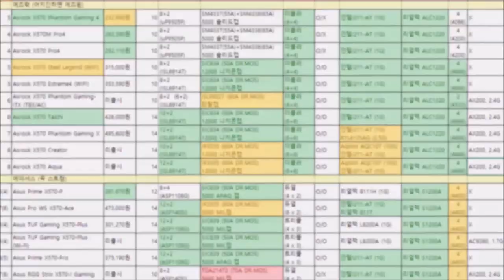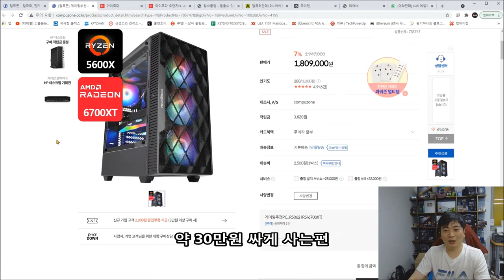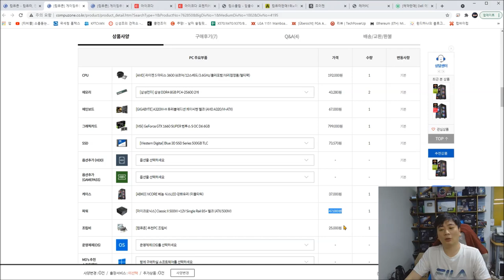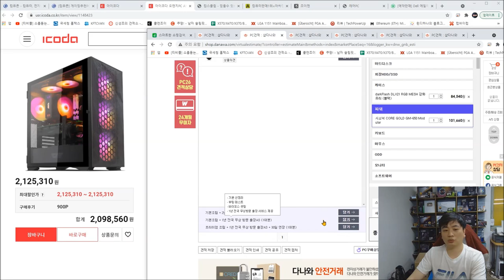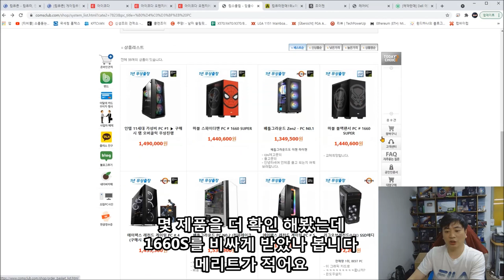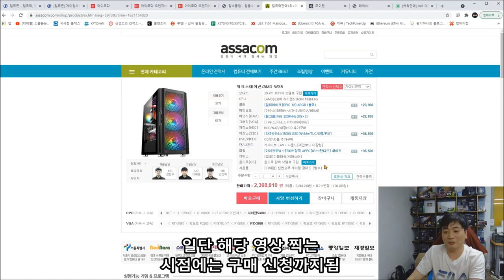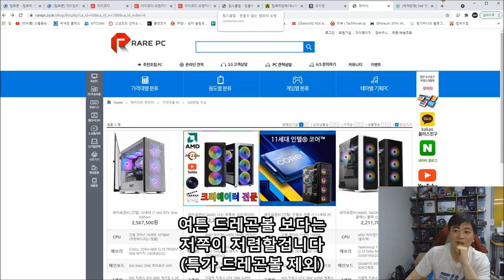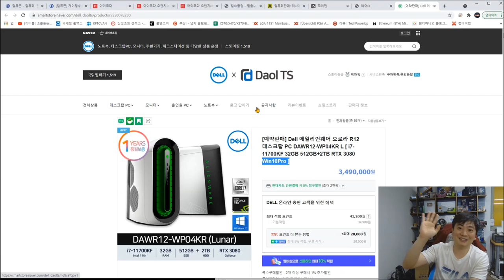컴좀 싸게 사볼까? 다나와 보다 싸게 사는법 (컴퓨존, 아이코다, 조이젠, 컴스클럽, 아싸컴 등등) - 신성조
요세는 그래픽카드 특가로 업어 오지않는 이상 드레곤볼이 딱히 저렴하지
않습니다

그래서 드레곤볼 보다 싸게 사는 방법을 한번... 알려드림
(주의 컴린이 용!)